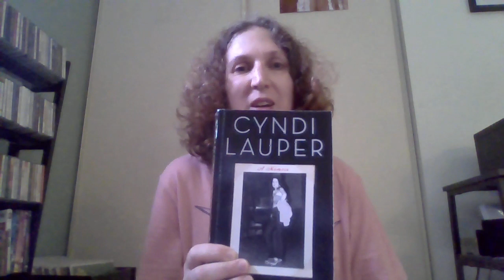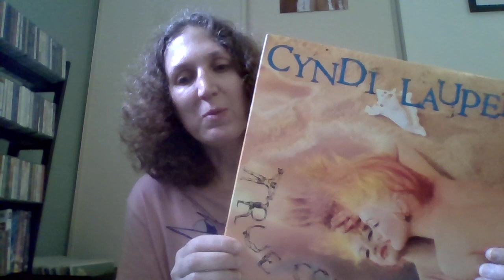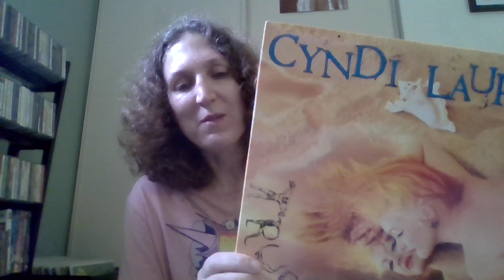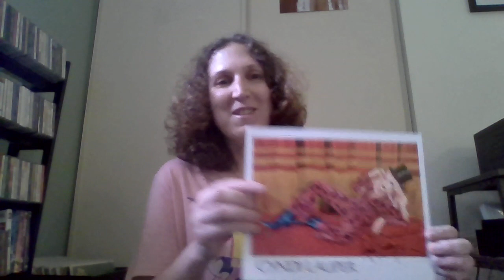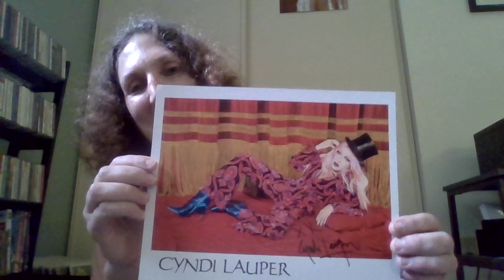Cyndi Lauper Albums & Autograph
I will share three Cyndi Lauper studio albums in my collection:
1. She's So Unusual (1983)
2. True Colors (1986)
3. At Last (2003)
I became a fan with the debut album, She's So Unusual in 1983. I was in the 7th grade. I bought the album after the release of the first single, Girls Just Want To Have Fun. I played this album many times and memorized the lyrics of the tracks.
At the end of the video, I tell the story of writing to Cyndi Lauper's fan mail and she sent me her autograph.